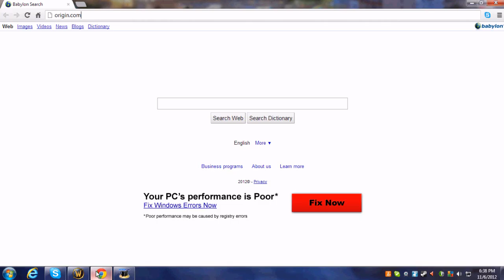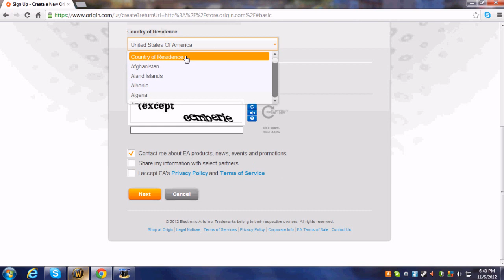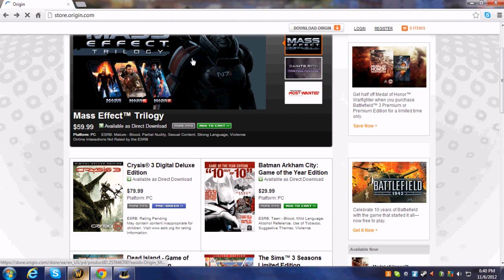how to make an origin account